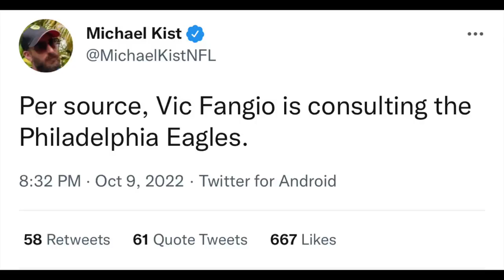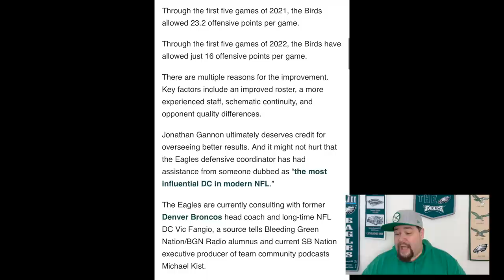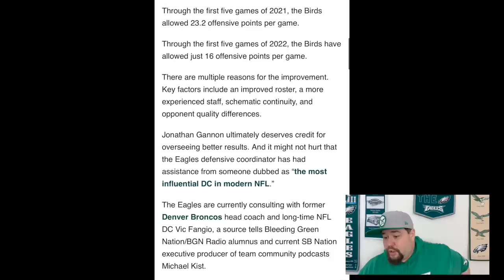DALLAS IS NEXT... Vic Fangio Is Consulting The Eagles...Next DC? | Final Thoughts VS Cards | SCARED!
They Ran From Copizzle now Is Mark Holmes And Son Michael Anthony "Where's" The Fitness Scared to Do Business With Philly.500?